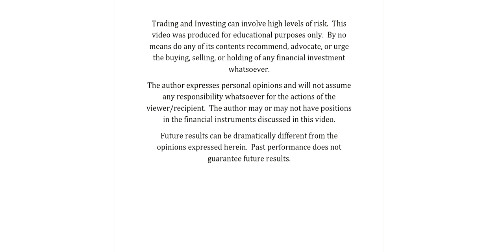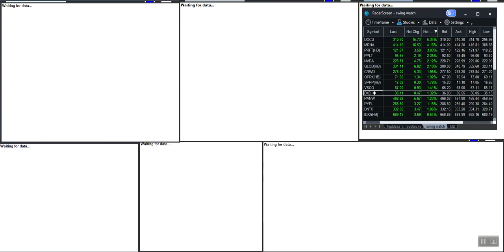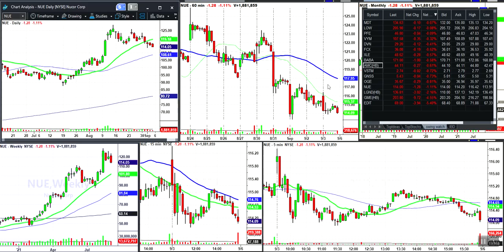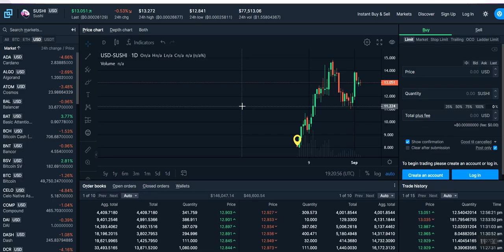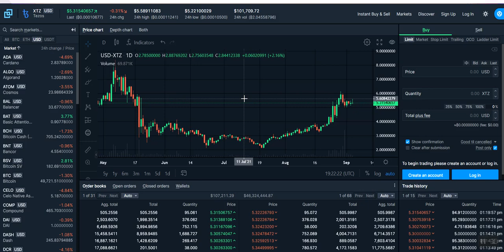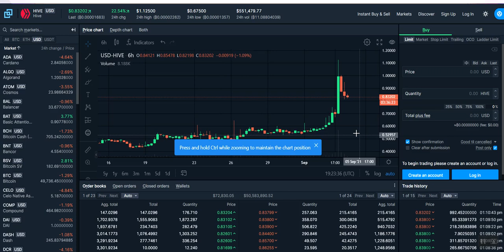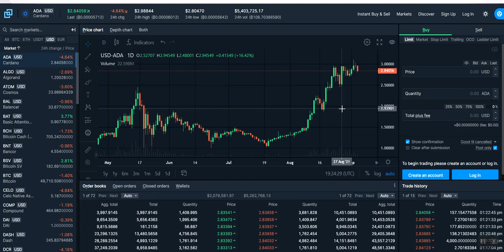Meme Stock and Crypto - Worth buying now?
I break down my top swing ideas going into next week's trading and also dive into some of the top meme stocks and top cryptocurrencies I'm watching for higher prices. - Note on my Crypto discussion during the video  - ADA is the strongest of the big 5 cryptos as of today, however, I show you a couple others that have also broken all time highs as of late and rival ADA's relative strength to others but carry more risk IMO due to being smaller with less volume.